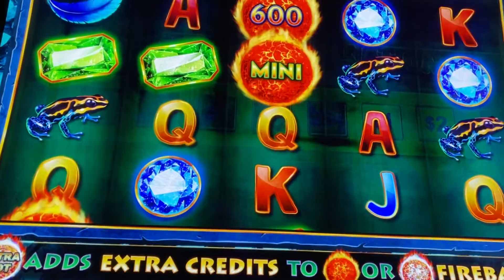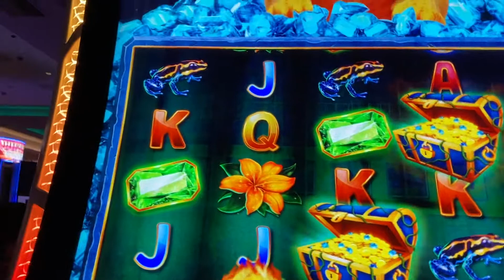No siempre se gana es suerte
Puedes ganar mucho o pierdes mucho guega responsable mente y siempre di yo boy a ganar